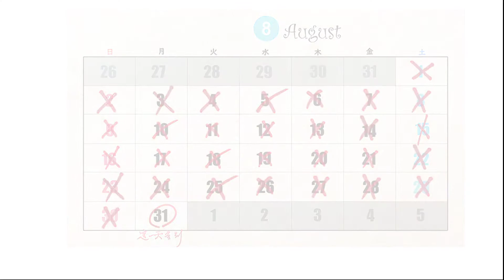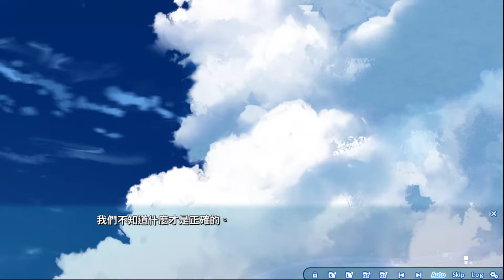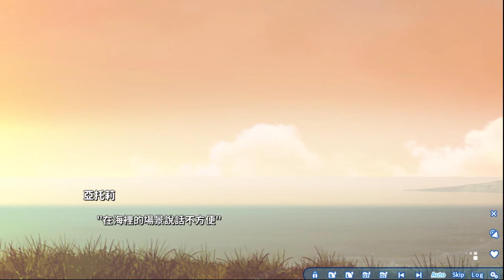【遊戲紀錄】ATRI -My Dear Moments- #7 (TRUE END)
最後一個結局了

基本上這部作品心得是
作畫、配音演出非常良好
配音完全演出了ATRI各種不同樣子時的情感
探討的主題也很值得讓人思考
配音基本上演活了ATRI這角色
讓人覺得可愛又心疼

小小缺點大概是描述日常的部分有點冗長無趣
讓人有點想睡
和前作品灰色系列遊戲被人所述的缺點差不多

但總結還是值得一玩的好作品